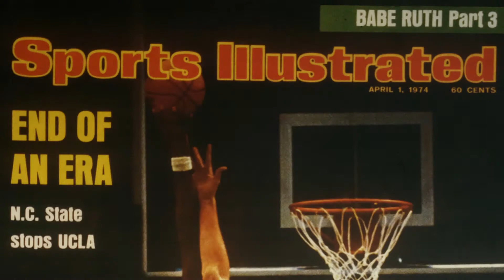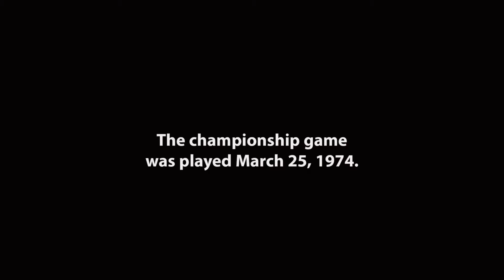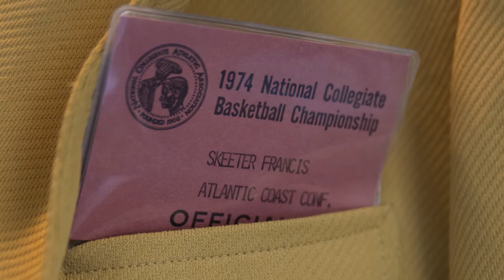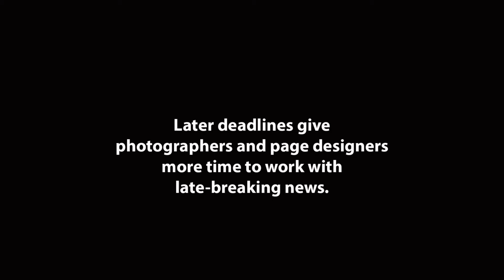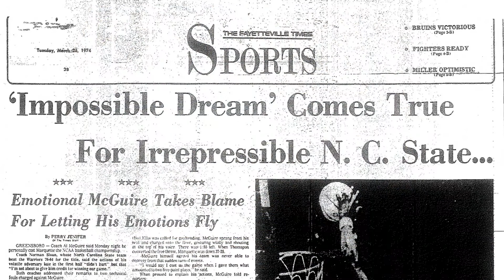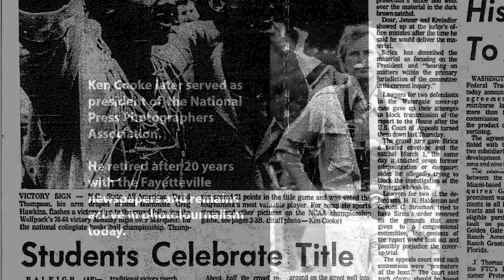'Just Unbelievable' -- Ken Cooke & the 1974 Final Four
Photojournalist Ken Cooke recalls covering the 1974 NCAA Final Four in Greensboro, N.C.

The chaos after NCSU beat UCLA in a semi-final game told him he'd have to do things differently if he was to get his photos processed and transmitted to the Fayetteville newspapers after the championship game.

This was the pre-digital era, when film had to be developed and prints made in a wet darkroom before being sent over telephone lines via a high-tech drum transmitter. (Ten years later, everyone had a version of these; we called them fax machines).

Cooke's ingenuity, planning and good luck -- even when his deadline photo was "borrowed" by Monte Towe  -- paid off in superior coverage in the next day's Fayetteville Times and Fayetteville Observer.

My apologies for the audio; Ken shared his memories via a scratchy Skype connection.

I had the great fortune to work with Ken at the Fayetteville newspapers for seven years. This is for him and his many friends around the world.

Tom Lassiter